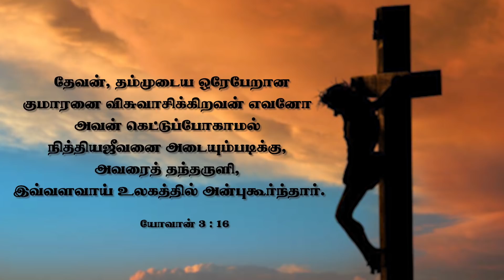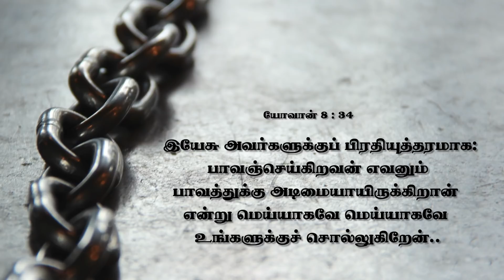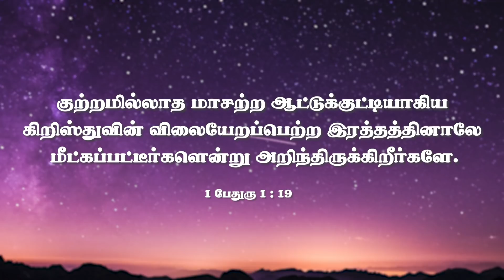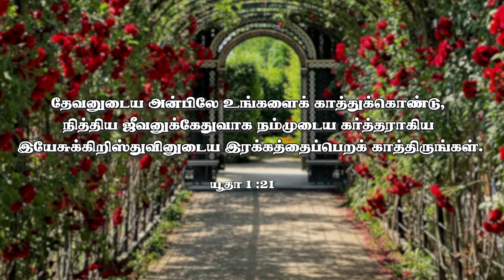உங்கள் பாவங்களிலிருந்து விடுதலை பெறுங்கள் | Sis. Stella Dhinakaran | Today's Blessing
தேவன் தம்முடைய ஒரேபேறான குமாரனை சிலுவையில் பாடுபடும்படி ஒப்புக்கொடுத்தார். ஆகவே  சிலுவையை நோக்கிப்பாருங்கள்,  எல்லா பாவங்களிலிருந்தும் நீங்கள் விடுதலையாவீர்கள். இந்த காணொளி  இன்று நிச்சயமாக உங்கள் வாழ்வில் ஒரு அதிசயத்தை கொண்டு வரும். காணொளியை பார்த்து ஆசீர்வாதம் பெறுங்கள்.